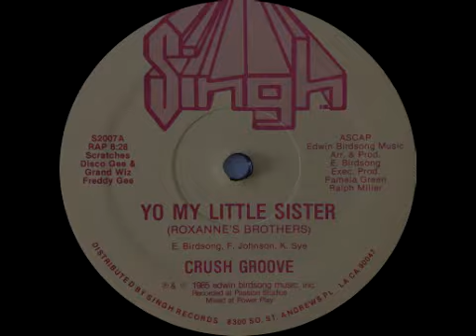Crush Groove - Yo My Little Sister Roxanne's (Brothers Rap)